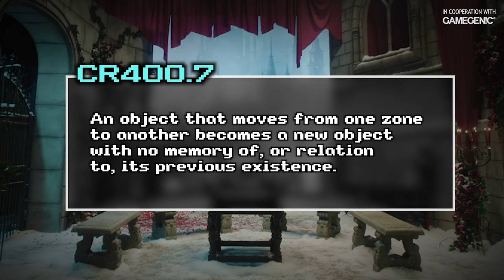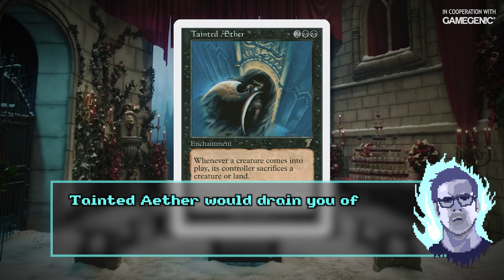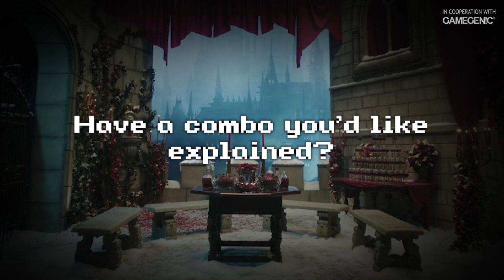Say I DO to Crimson Vow's Newest Commander Combo | Better Know a Combo | Olivia / Port Razer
Better Know a Combo is a series where The Spike Feeders walk you through a MagictheGathering Commander combo. You'll learn how to play the combo, how to react to it as it's happening, and how to prevent it from happening in the first place!

Sync ID MB01CFEZK5KXB5Z